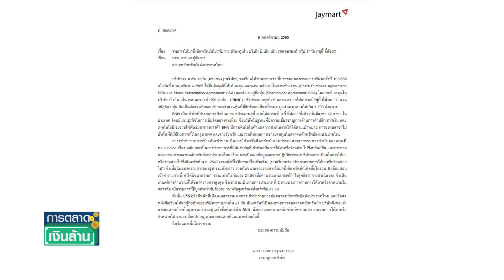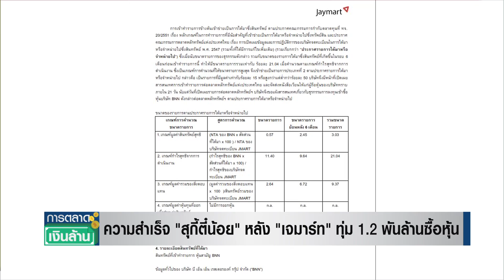ความสำเร็จ "สุกี้ตี๋น้อย" หลัง "เจมาร์ท" ทุ่ม 1.2 พันล้านซื้อหุ้น l การตลาดเงินล้าน l 09-11-65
หลังมีกระแสข่าวว่ากลุ่มเจมาร์ท (JMART) สนใจลงทุนธุรกิจอาหารและกำลังอยู่ระหว่างการเจรจากับ "สุกี้ตี๋น้อย" ล่าสุดชัดเจนแล้ว เจมาร์ท แจ้งตลาดหลักทรัพย์ เข้าซื้อหุ้น ร้อยละ 30 ร้านสุกี้ตี๋น้อยโดยจะใช้เงินลงทุน 1,200 ล้านบาท